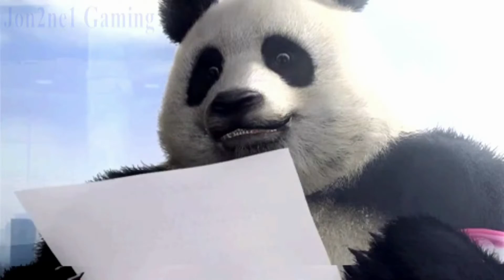Tekken 5: Dark Resurrection (PSP) Panda Story And Ending HD 1080p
Comment, Like, Rate, Sub, View... - Enjoy Tekken 5: Dark Resurrection (PSP) Panda Story And Ending HD 1080p - Tekken 5: Dark Resurrection (PSP)

Tekken 5: Dark Resurrection (PSP) Panda Story And Ending HD 1080p - Tekken 5: Dark Resurrection (PSP)